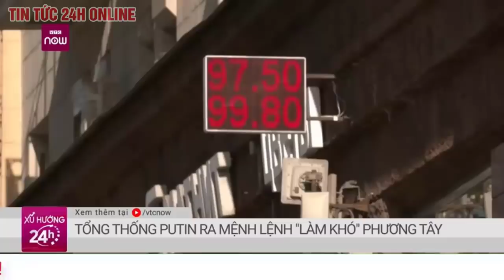Cập nhật mới Tổng thống Putin ra quyết định lịch sử khiến đồng rúp tăng vọt,phương Tây phản ứng sao?